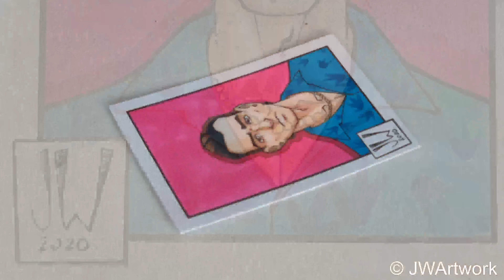JW Artwork Draws Tommy Vercetti on a Sketchcard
Today I draw Tommy Vercetti on a Sketchcard for my warm-up sketch.

Whats your favourite Grand Theft Auto game??
Leave answers in the comments below :)

Drawn using a Pentel 0.3 mechanical pencil
Inked using Pigma Micron fine liners
Coloured using Copic and Aretza alcohol markers.

All Sketchcards are available for purchase.

You can view the final image on my Insta page:-

You can also buy custom art content from my Etsy Store:-

Music created by Ste Foy:-

Go check out his work!!

Suggestions welcome for tomorrows warm up!